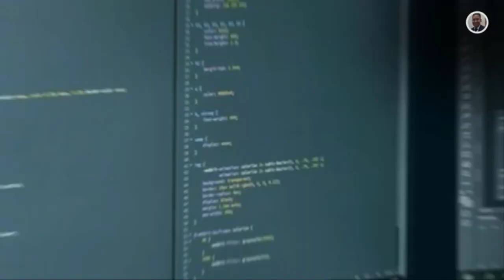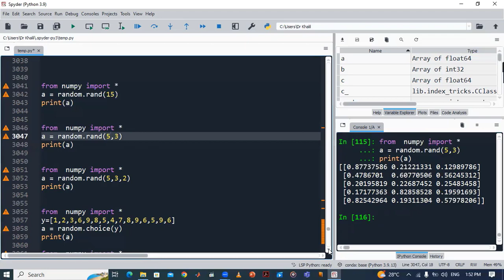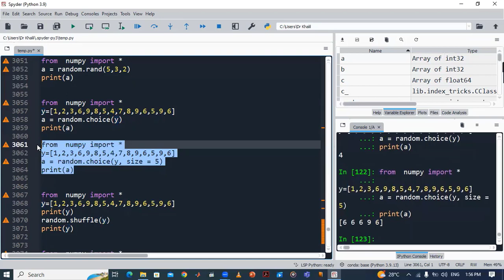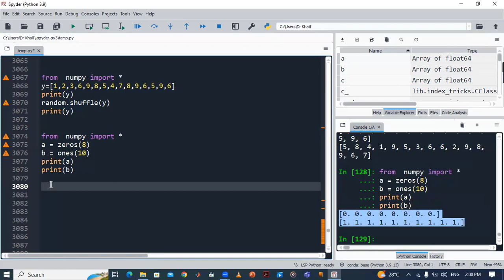100_(Matrices in python)المصفوفات فى بايثون الجزء الثالث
كيفية انشا مصفوفه فى بعدين والتعامل معها
كيفية انشأ مصفوفه فى ثلاث ابعاد والتعامل معاها
مصفوفه الوحده فى بايثون
استخدام الامر لين سبيس
المصفوفه القطرية وكيفية انشأءها فى بايثون